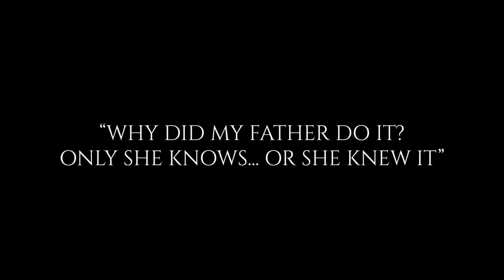Evil Inside Launch Trailer PS5 PS4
Hi GAMER'S This Is NIKHIL From MASK.COM
ఈ ఛానల్ కేవలం GAMERS కోసం చేస్తునాం ఈ ఛానల్ లో ఎప్పటికపుడు కొత్తగ రిలీజ్ అయినా GAMES నుంచి OLD గేమ్స్ అయినా ఇంట్రెస్టింగ్ గా గ్రాఫిక్స్ కూడా అద్భుతంగా ఉండే గేమ్స్ వీడియోలు అలాగే వాటిని ఎలా ఆడాలి(how to play) ఎలా కంప్లీట్ చేయాలో(how to complete - walkthroughs) వీడియోస్ చేస్తూ ఉంటాం GAMES అంతే ఇష్టమైన వాలు మన GAMING CHANNEL ని తప్పకుండ SUBSCRIBE చేసుకోండి అలాగే మీ ఫ్రెండ్స్ కి కూడా SHARE చేయండి, ఇలాగే మమల్ని SUPPORT చేస్తూ ఉండండి
MASK.COM - A Gaming Zone in Vijayawada with new Games and Simulators
 - Address to reach our GAMING ZONE in vijayawada.
BE A GAMER NOT A LOSER